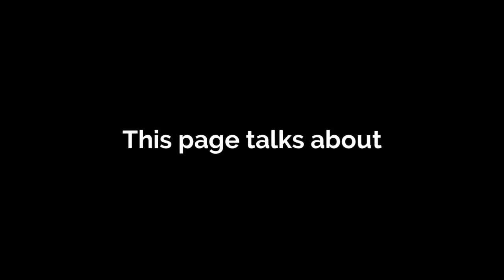oil prices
This page talks about Crude Oil prices. Reasons as to why it is falling as of now is explained in detail.